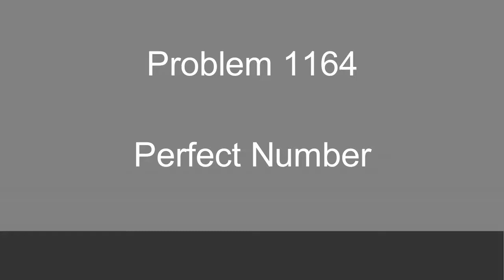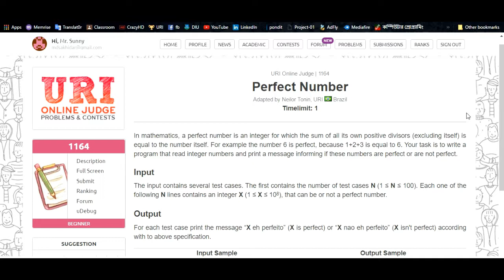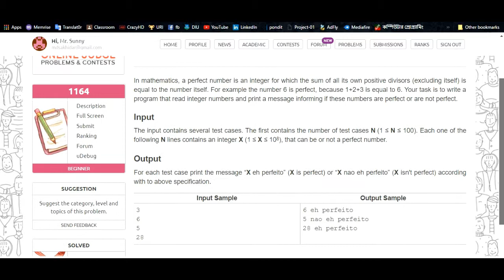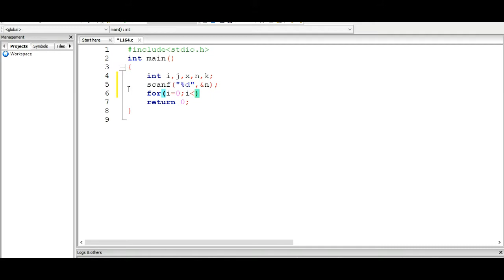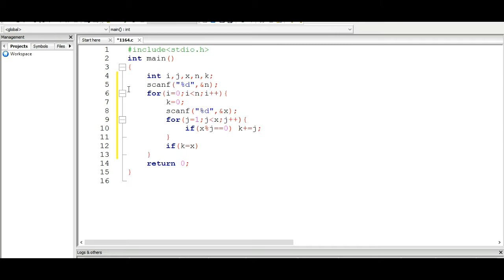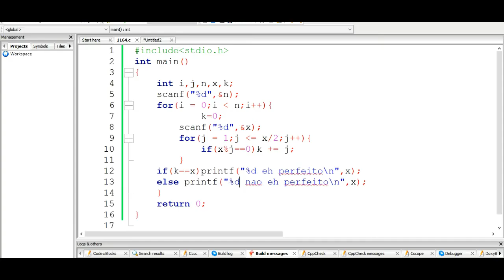beecrowd Problem 1164 - Perfect Number solution( Bangla ) | C language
This video contains the solution to URI problem 1164 - Perfect Number in C language.